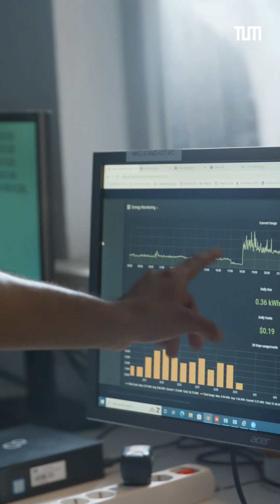TUM Sustainability Day: CoSES Lab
The CoSES Lab will present itself on TUM Sustainability Day on October 27. Join us and find out more!

Video: Juri & Aki Films GmbH

► Follow TUM